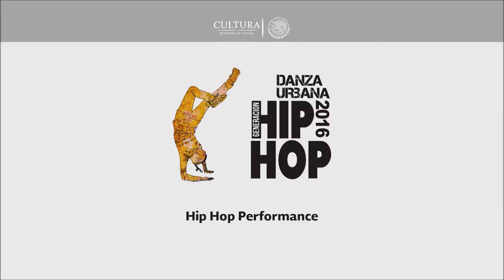Performance Hip Hop Colectivo PEC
Danza Urbana Generación Hip Hop 2016
Función de Hip Hop:
Solista participante: Colectivo PEC
Foro de las Artes